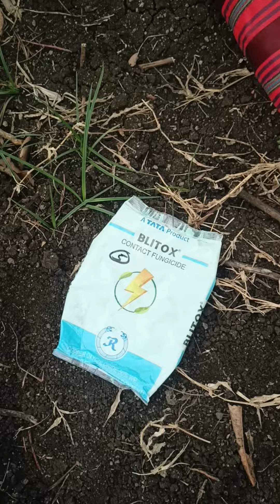आंबा छाटणी केल्यानंतर कट केलेल्या जागी बुरशी होऊ नये म्हणून ब्लू कॉपर ची फवारणी केली पाहिजे